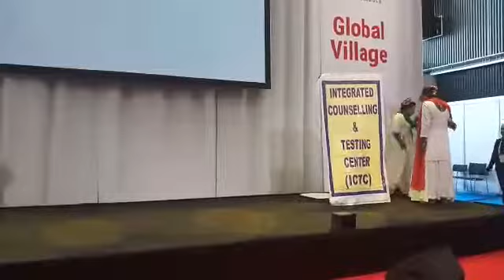Dance of transgender people living with HIV at the AIDS 2018 Conference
At the AIDS 2018 Conference, UHC2030 CSEM Advisory Group member Dr. Santosh Kumar Giri participated in a dance that expressed the need for the inclusion of transgender People Living with HIV (PLHIV) and youth in all efforts to achieve universal health coverage (UHC).

The dance programme was staged by six transgender people (kothi, hijra) and PLHIV community members from small-town and rural areas of West Bengal, India. The performers conclude with a demand for universal health coverage for all.